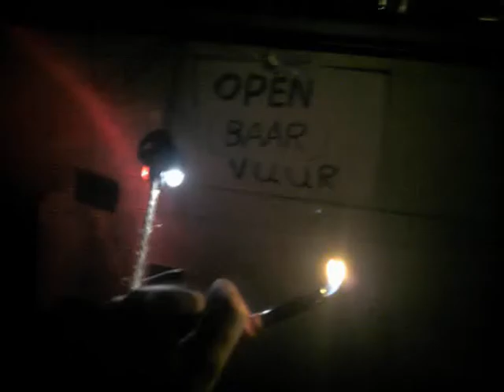Trixie - tekno mixie -_- Re-Smurfed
My old Trixie Tekno fanmade mixie, resmurfed into neutrality as it is supossed to. (Or ment.).

Tho in honor of spirit Gijsbert Holland (RIP).